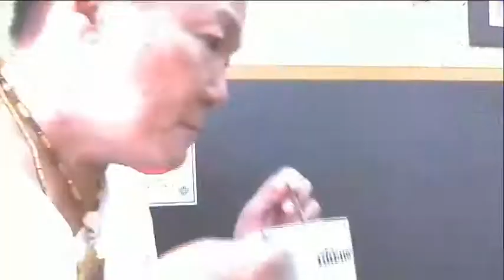INTRO เรื่องเล่าเช้านี้ 2020